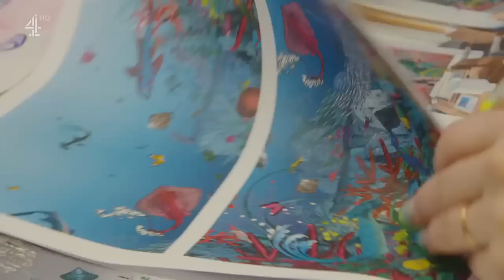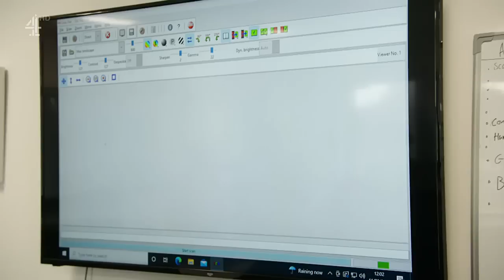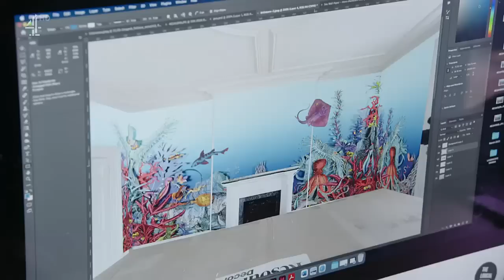Renovation Nation UK S01E08